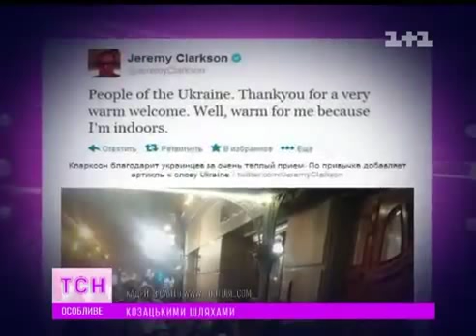Top Gear протестировал автомобили дорогами Украины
Репортаж про Тоp Gear в Украине.